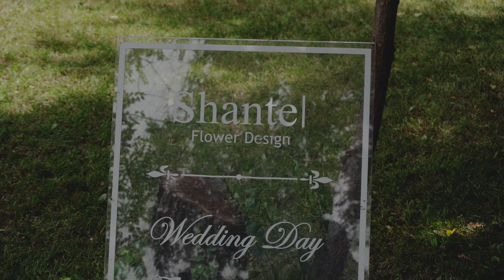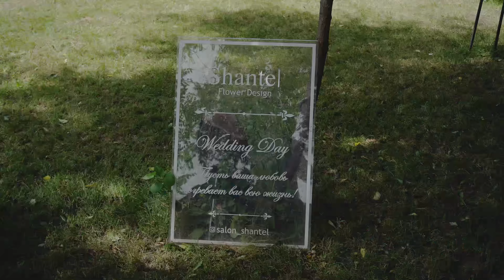WEDDING Dagestan/ Beautiful Bride short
Join us on this incredible journey of love, joy, and celebration as we explore the world of weddings. From stunning dresses and elegant venues to creative decor and unforgettable moments, our channel is your ultimate guide to all things wedding-related.

Get ready to be inspired by breathtaking ceremonies, heartwarming vows, and captivating love stories from around the globe. We will take you behind the scenes of real weddings, interviewing couples and sharing their unique experiences and special touches that made their day truly magical.

Whether you're a future bride or groom, a wedding planner, or simply a lover of love, our channel is here to provide you with endless ideas, tips, and hacks to make your own wedding dream come true. We'll cover everything from budget-friendly options to luxury weddings, ensuring there's something for everyone.

Don't miss out on the latest trends in wedding fashion, beauty, and entertainment. We'll keep you up to date with the hottest styles and innovative ideas that will make your wedding day one to remember.

Join our community of fellow wedding enthusiasts, where you can share your own stories, ask questions, and connect with like-minded individuals who are just as passionate about weddings as you are.